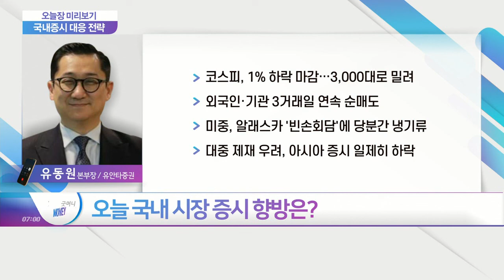뉴욕증시, 코로나 3차 유행 우려... 다우 0.94% ↓... 오늘 국내 시장 증시 향방은?_오늘장 미리보기 (20210324)